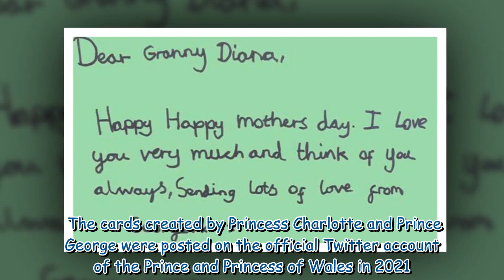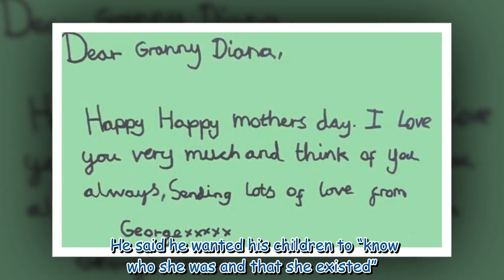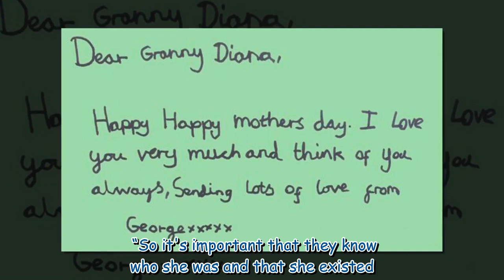Princess Charlotte’s heart-breaking Mother’s Day words about Diana